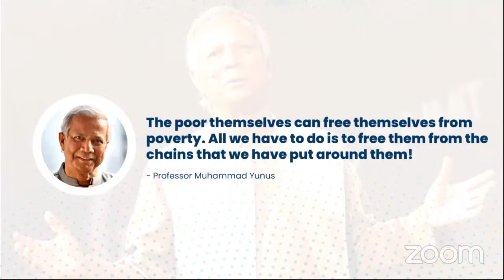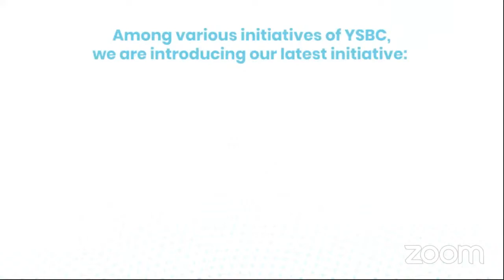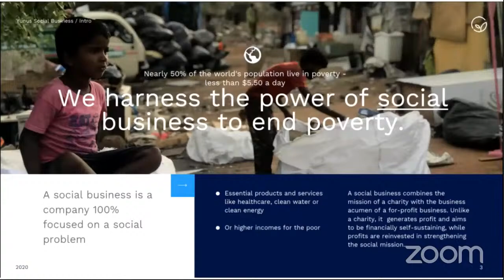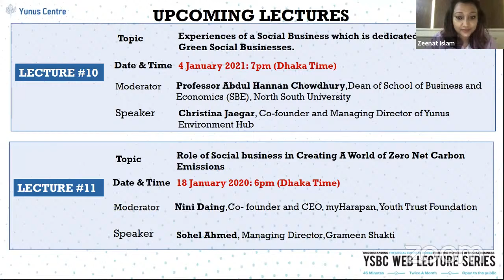YSBC Web Lecture Series - Lecture#7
The 7th session of our YSBC Web Lecture Series is on “Experience of Seeding  Social Business in India, East Africa and Latin America Through Bottom-Up Financing” with Moderator Ms. Yanniz Valadez Cortés,Coordinator for Yunus Innovation Pathway Center, UDEM, Mexico and Speaker Ms. Saskia Bruysten,Co-founder and CEO, Yunus Social Business (YSB).  This engaging session will be on 30 November 2020 at 8.15 pm Dhaka GMT +6, featuring Nobel Laureate Professor Muhammad Yunus.